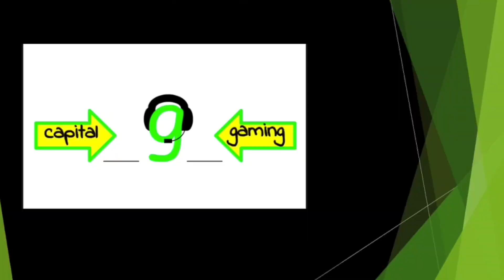GOD OF WAR 4 Part Thirty (Gameplay Walkthrough)